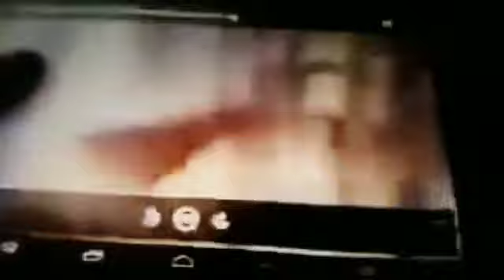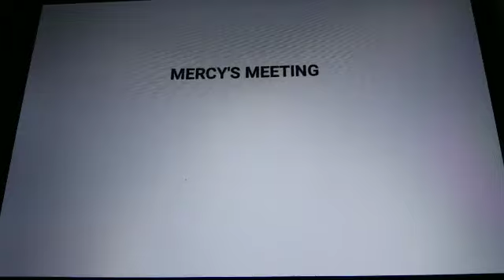Mercy's Meeting With Futt, Hands And Friends Episode 294 Part 1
Futt And His Friends: Futt Visits Lake Hoohaw
Mercy's Meeting: Merchowder